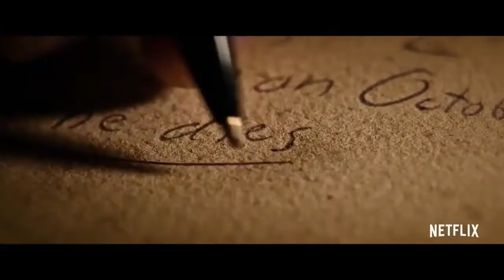Death Note NETFLIX Trailer 2 - FanDub Español Latino - PELICULAS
Hola Chicos somos de ¿te gusta? FanDub espero que les alla gustado este video, nos costo tiempo hacerlo, Compartan con sus Amigos para ayudarnos hacer mas doblaje.

IMAGENES MOSTRADAS PERTENECIENTES A NETFLIX.